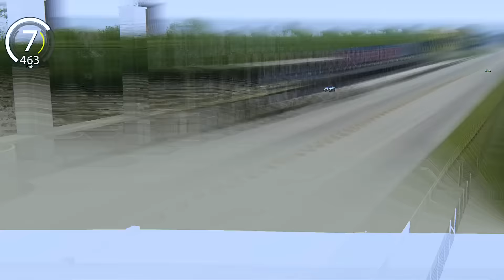Lamborghini V12 Vision Gran Turismo vs Bugatti Chiron 300+ at Old Monza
Lamborghini V12 Vision Gran Turismo by F1&Supercars Challenge